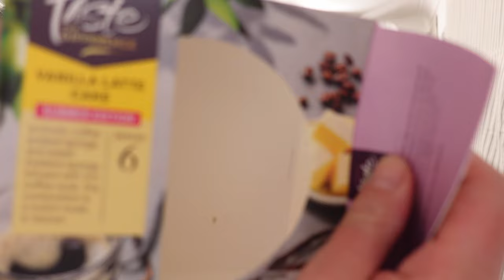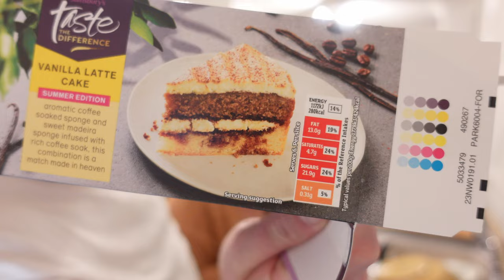Sainsbury's CONNED Me